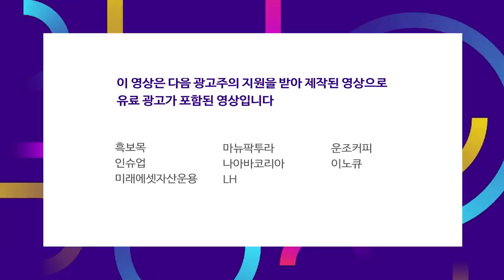사회적 거리두리 1단계 완화에 유통주·항공주 강세 f.김현겸 과장